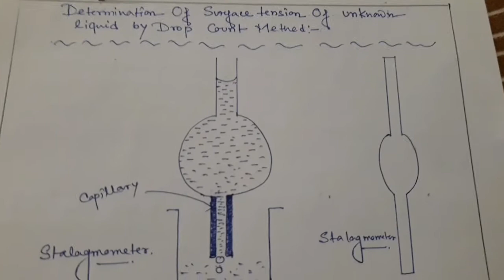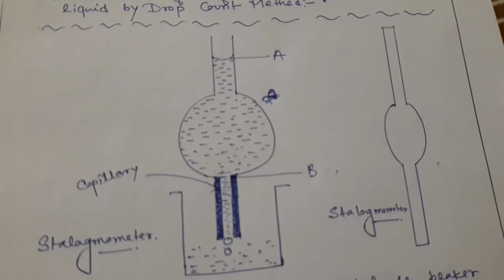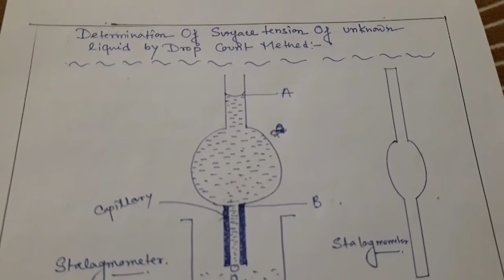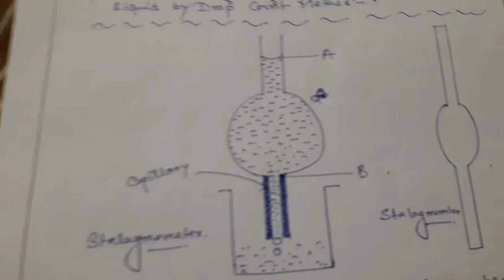Surface Tension by Anannya Bose Paul